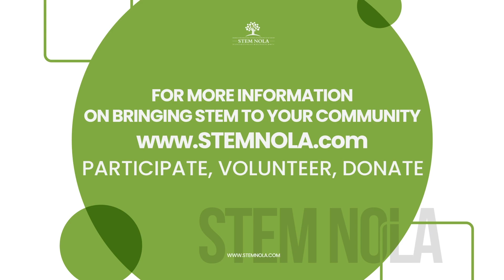STEM NOLA AT THE R+L CARRIERS BOWL.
An extraordinary event transpired a week ago inside the Caesars Superdome. Before the kickoff of the R+L Carriers New Orleans Bowl on December 21, more than 2,000 parents and children in grades K-12 attended a STEM NOLA STEM FEST, where they learned about science, technology, engineering, and math (STEM). This was a landmark moment, likely the first time STEM education and skills were connected directly with a popular college football bowl game.